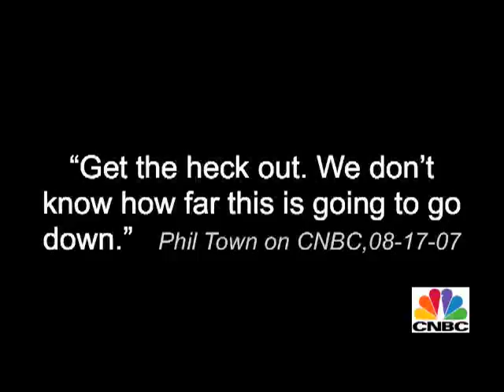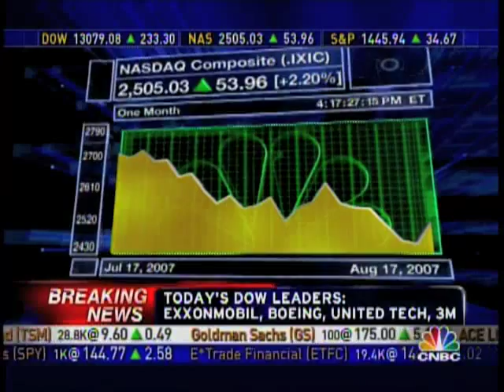Phil Town Predicts the Crash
Phil Town speaks at seminar Investment coaching and a best selling author Phil Town.